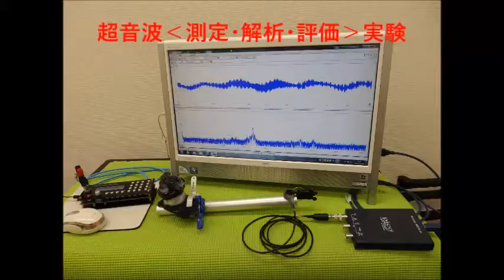表面弾性波を利用した、超音波制御技術 ultrasonic-labo